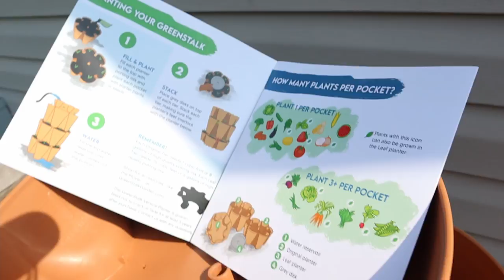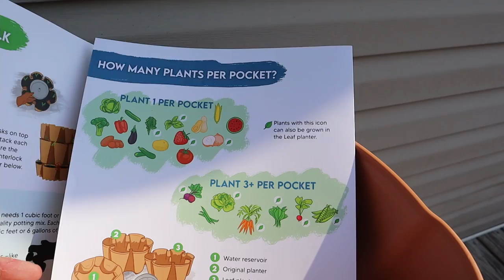PLANTING A VERTICAL HERB GARDEN - 5 TIER GREENSTALK LEAF PLANTER! | The Galloway Farm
I highly recommend this GreenStalk vertical garden planter to anyone looking to grow a lot of plants in a small amount of space. If you don't have a lot of room where you live to have a garden, or just aren't dead set on where you want a permanent garden spot to be, this is a great option!
This video was not sponsored in any way, I just wanted to test this product out myself!***